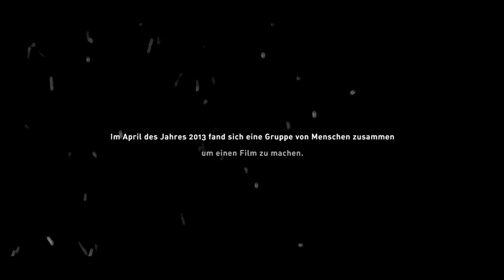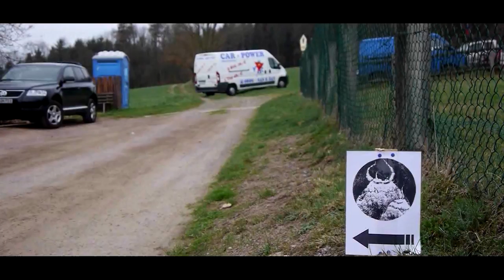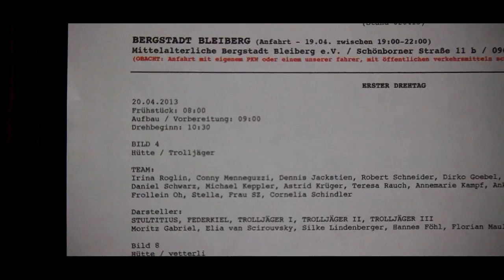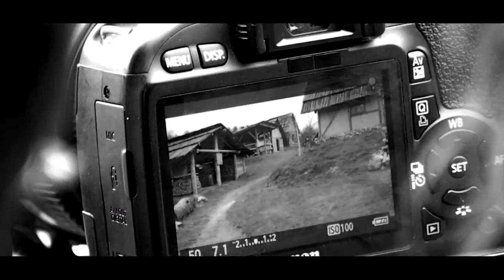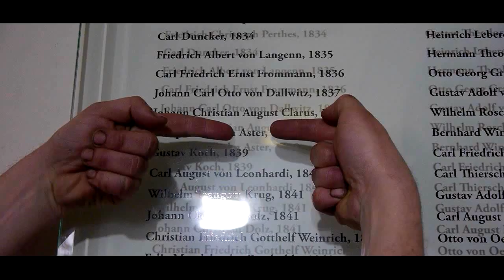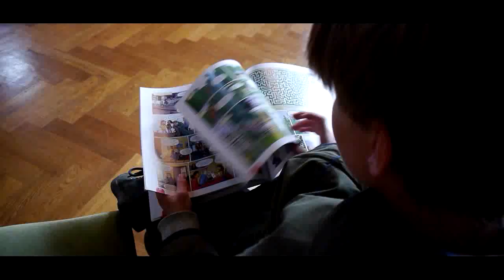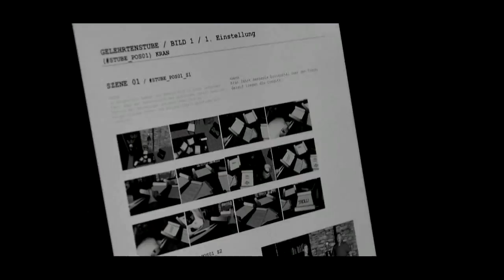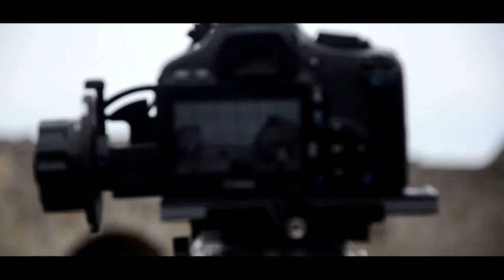Making of and Behind the Scenes - Die Schlimmsten aller Trolle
Die Schlimmsten aller Trolle - The Making Of and Behind The Scenes Movie.
95min, Stereo, HD720p

EIn Blick Hinter die Kulissen des Filmemachens, besonders wenn das ganze von Leute mit viel Engagement, viel Know-How, gute Ideen, keinerlei Erfahrung und keinem Budget durchgeführt wird. Am Ende war das Herz immer an der richtigen Stelle und der Film ist gut geworden. Am Team lag es zumindest nicht :P Vier Tage Woodstock für Film sozusagen, und 95min Spannung und Making-of-Geschichten.

Ein Film von Hagen Thiel.
April 2013